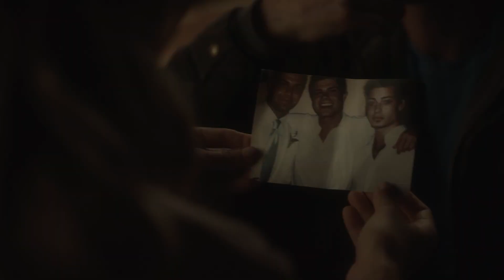My Husband's Secret Brother | September 17, 2021 | LMN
In My Husband’s Secret Brother, Jackie (Samantha Cope), the heiress to her husband’s fortune after his death, finally finds love again with a plastic surgeon, Kevin (Joey Lawrence). As tragedy continues to strike around her, secrets about Kevin and her late husband’s family nefariously come to light, placing Jackie and her daughter Madison (Charleston Lawrence) in fear for their lives, and casting doubt on who Kevin claims to be. My Husband’s Secret Brother premieres Friday, September 17 at 8p/7c on LMN.